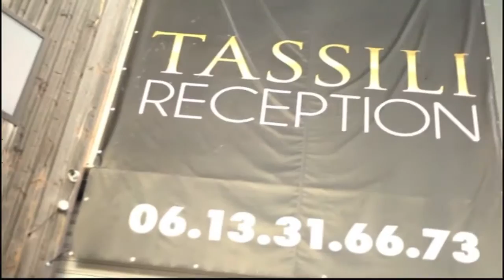Bienvenue au TASSILI RECEPTION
Salle de Mariage et d'événements
5 Allée de la Rhubarbe 78260 Acheres
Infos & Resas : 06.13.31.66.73